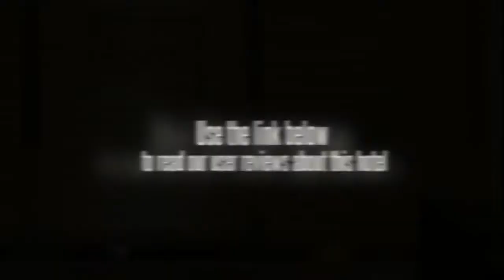Beijing Minzu Hotel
The Beijing Minzu Hotel offers a fitness centre and a tour desk as well as conference room(s), a 24 hour reception and a sauna. Beijing city centre is within a short 10 minute drive from the hotel.

The Beijing Minzu Hotel offers a beauty salon, a concierge and a business centre. Business facilities include meeting rooms. For an easy and effortless check-in and departure experience, take advantage of the Beijing Minzu Hotel's express check-in/check-out facility. The hotel also offers guests the added convenience of a Wi-Fi connection.

Rooms at the Beijing Minzu Hotel offer a safe, cable / satellite channels and a plasma / LCD TV. They also have a refrigerator, a mini bar and tea and coffee making facilities. For extra comfort slippers and bathrobes are also included.

The Beijing Minzu Hotel has its own on-site restaurant, providing a convenient option for those preferring to eat in. Room service is available around the clock.

The Beijing Minzu Hotel is a 10 minute walk from Fuxingmen, while Beijing Financial Street can be reached in less than 20 minutes. Zhengyangmen and Forbidden City are a 20-minute drive from the hotel. Beijing Nanyuan Airport (NAY) is a 30 minute drive from the hotel. Great Hall of the People, Tiananmen Square and National Museum of China are a 10-minute drive from the hotel.